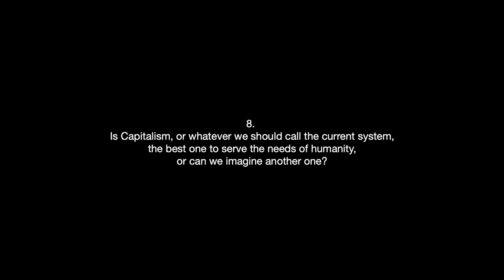Arunma Oteh - Capitalism and humanity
8. Is Capitalism, or whatever we should call the current system, the best one to serve the needs of humanity, or can we imagine another one?

0:00 - Intro
0:18 - Start interview

Ms. Arunma Oteh OON has been an Academic Scholar at St. Antony’s College and an Executive-in-Residence at Saïd Business School, University of Oxford, since January 2019. Her research areas of focus are capital markets, economic development and financial technology. She is also a member of the London Stock Exchange Africa Advisory Group. She was previously Treasurer of the World Bank, Director General, Securities and Exchange Commission Nigeria, Group Vice President and Group Treasurer, African Development Bank Group. She started her career in 1985, at Centre Point Investments Limited, Nigeria. Ms. Oteh holds an MBA from Harvard Business School and a BSc, First Class Honors from the University of Nigeria, Nsukka. Ms Oteh has also served on several boards and has received several awards notably Nigeria’s Officer of the Order of Niger (OON) National Honour. She was named one of PowerList’s 2020 top 100 people of Black Heritage in the U.K., and one of Africa’s 50 most influential African women by Forbes Africa in March 2020.

Music: J.S. Bach, Prelude No. 16 in G minor  from The Well-Tempered Clavier. Kimiko Ishizaka, piano